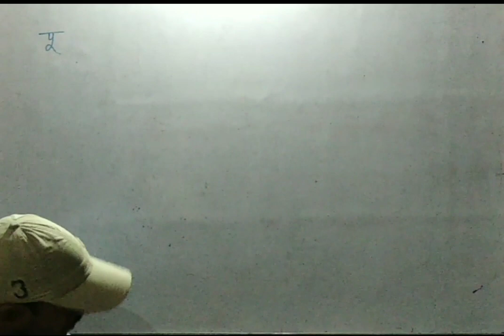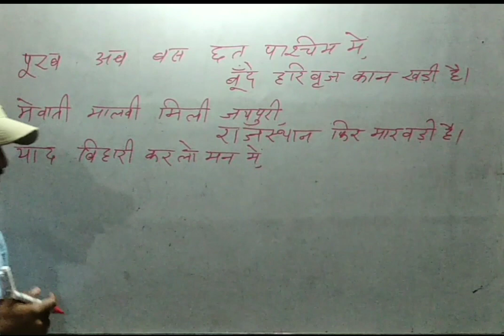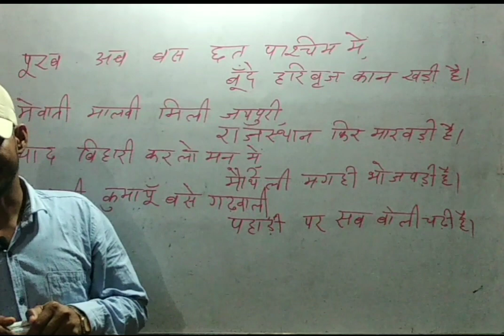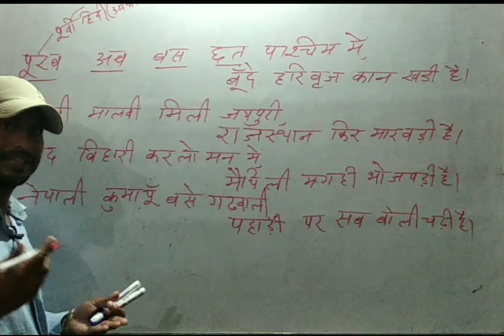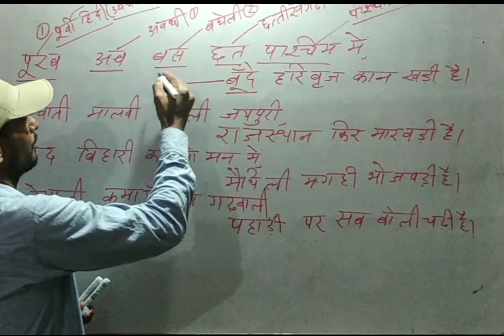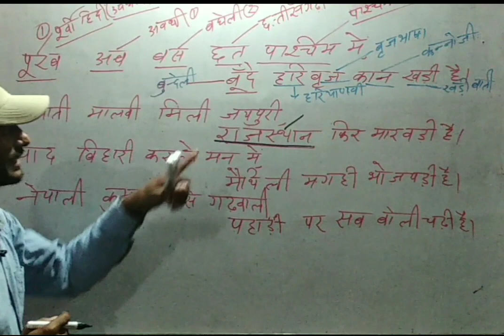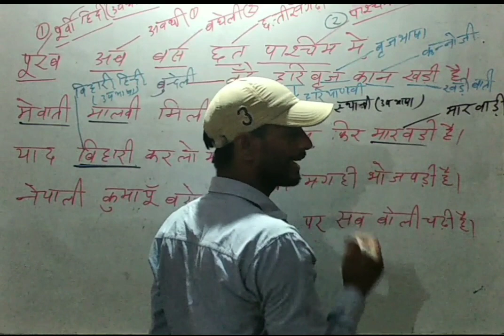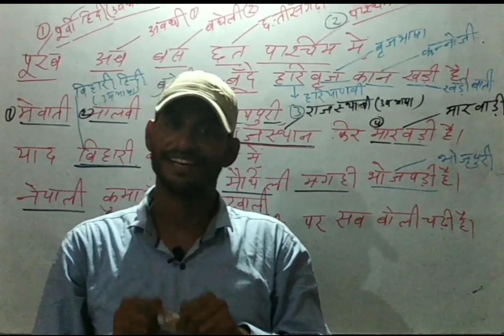हिंदी भाषा की उपभाषाएं और बोलियां || समझें कविता के माध्यम से डॉ. पुष्पेंद्र सर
हिंदी भाषा की  बोलियाँ || हिंदी की उपभाषाएँ  || उत्तर प्रदेश शिक्षक पात्रता परीक्षा ||
hindi bhasa, paschimi boliya, purvi boliya, rajashani boli, ardh maagdhi boliya , bihari boliye, bihari hindi , ss study 2.0 hindi diggital class, hindi ki bhasa evm boliya , hindi ss study2.0 , hindi boli SS STUDY 2.0
हिंदी भाषा || पूर्वी बोलियाँ || पश्चिमी बोलियाँ || राजस्थानी बोलियाँ || पहाड़ी बोलियाँ || बिहारी बोलिया ||| खड़ी बोली || बांगरू बोली || हिंदी भाषा एवं
Hindi bhasha, upbhasha, boliyan, bolya | हिंदी भाषा की उपभाषा व बोलियां || हिंदी में कितनी बोलिया हैं || हिंदी की उपभाषाएँ और बोलियाँ
हिंदी भाषा की बोलियां और उप भाषाएं कविता के माध्यम से समझें